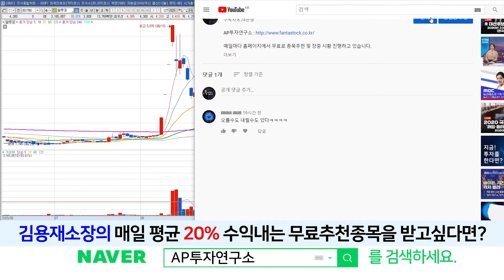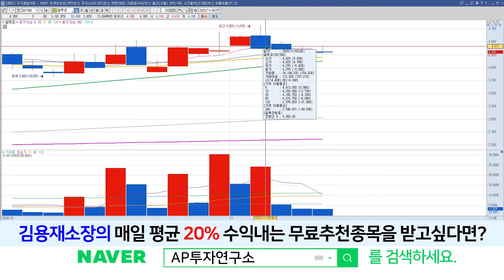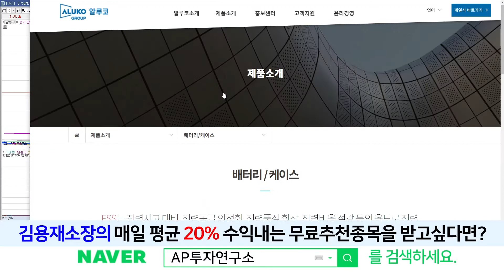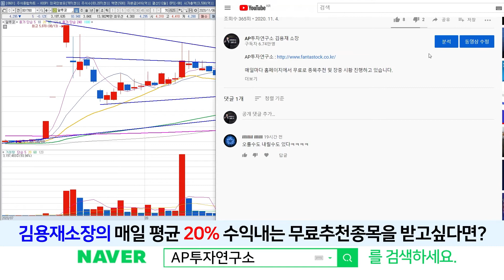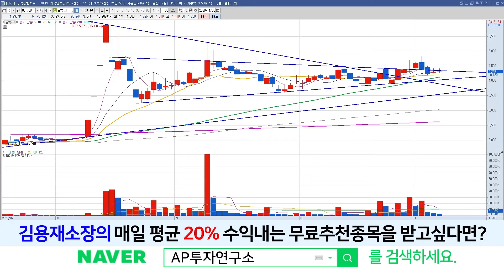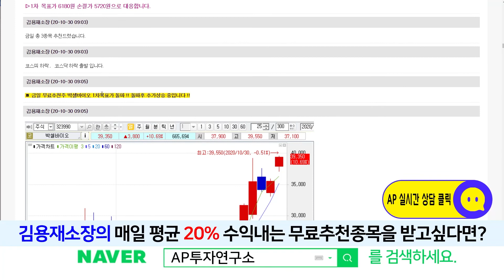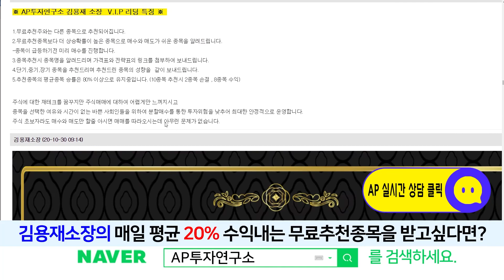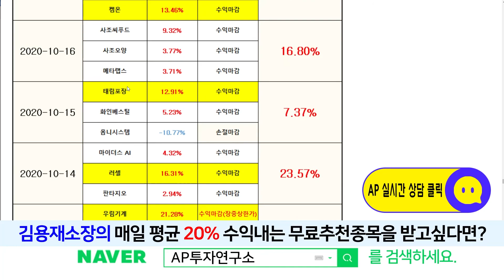알루코(001780) - 오를수도있고 떨어질수도있다 (60일선 기다려보자)